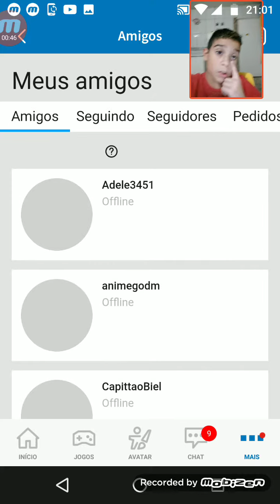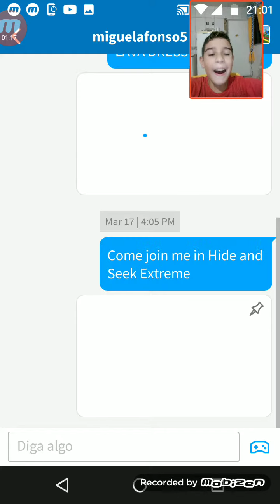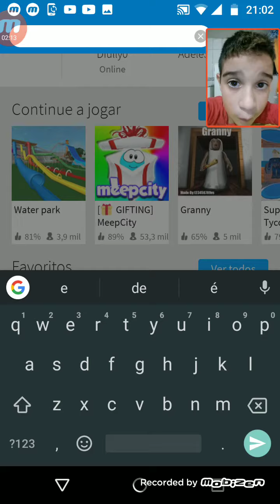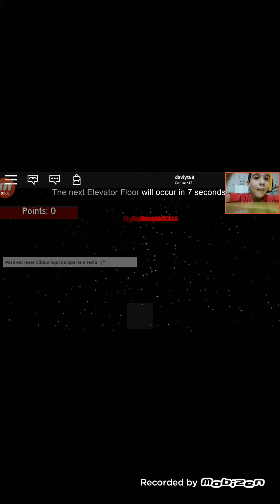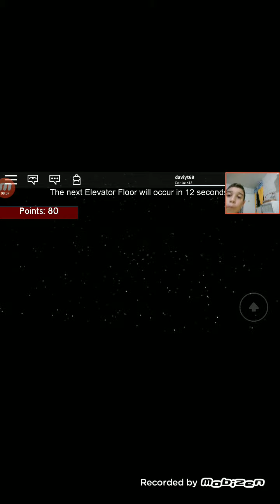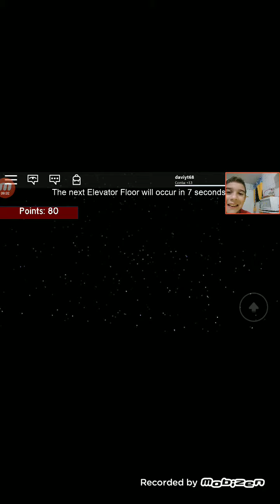Roblox elevador maluco parte 1